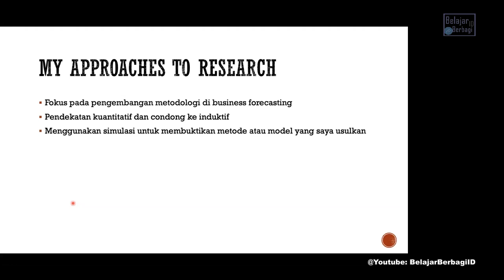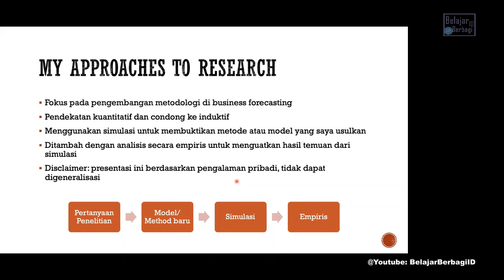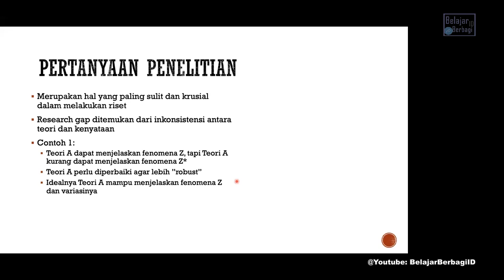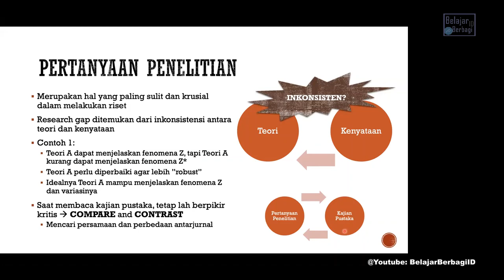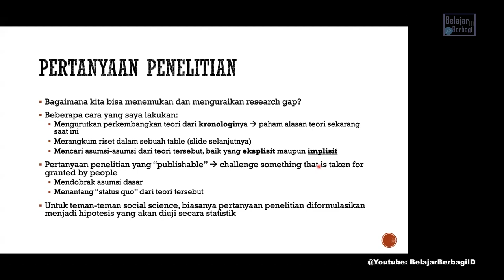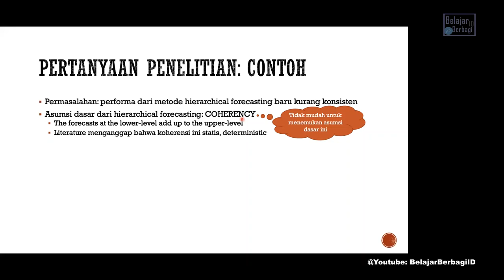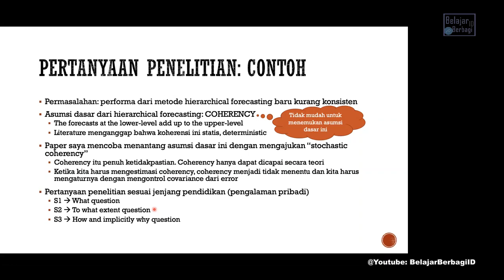[RISET] Mudah Membangun Pertanyaan Penelitian | Beda Membangun Riset S1, S2 & S3 - Publikasi Jurnal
Bagaimana Membangun Riset dengan Menyiapkan Pertanyaan Penelitian yang tepat?Seperti Apa Paper Berkualitas dan Berhasil Tembus TOP Jurnal. Simak Pertanyaan Penelitian melalui Bedah Paper yang sudah publish di TOP Jurnal. Judul Paper : Stochastic Coherency in Forest Reconciliation oleh Mas Kandrika, Mahasiswa S3 dari Indonesia di Lancaster University dan Host: Ripto Mukti Wibowo, BelajarBerbagiID.